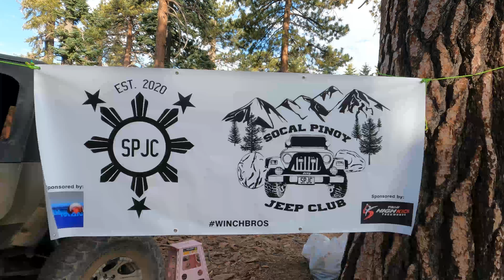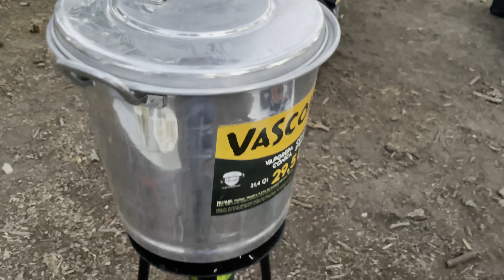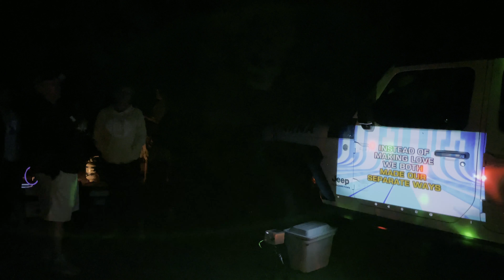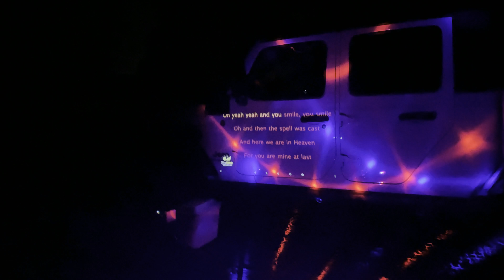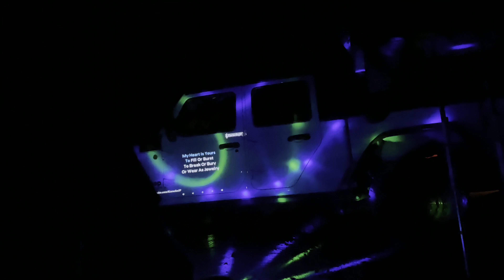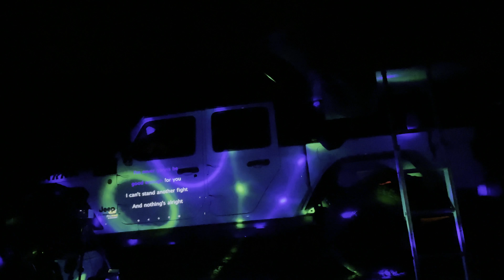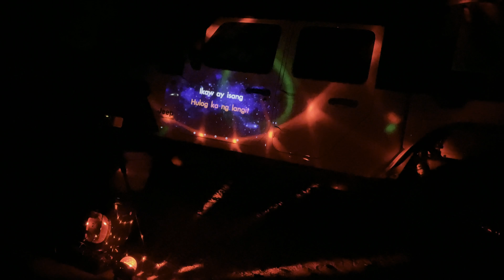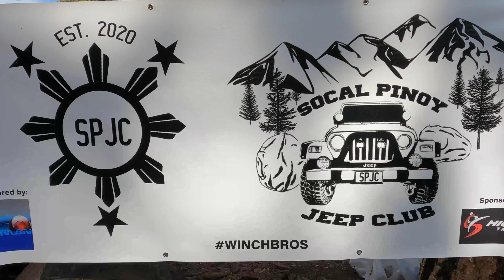NATURE & CHILL KARAOKE SOCAL PINOY JEEP CLUB ANNIVERSARY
NATURE & CHILL KARAOKE SOCAL PINOY JEEP CLUB 1 YEAR ANNIVERSARY. So much Fun. Kudos to Nijel for bringing Karaoke gadget lol never thought it will be fun to do karaoke in the wilderness Gad dang! So many delicious foods prepared by everyone. Heck yeah Sit back and enjoy the show.